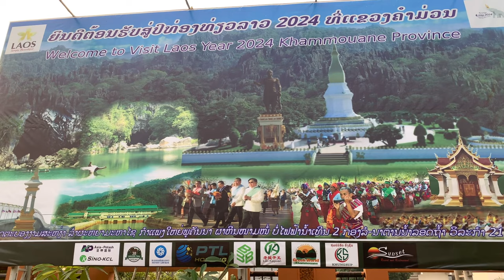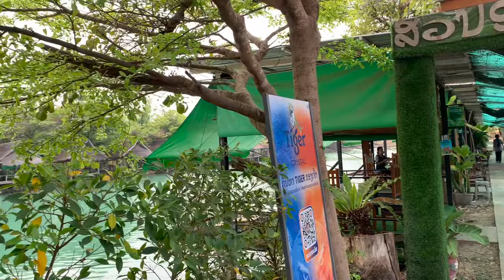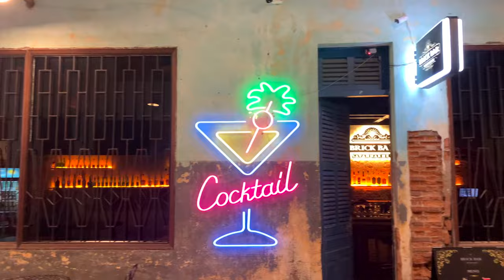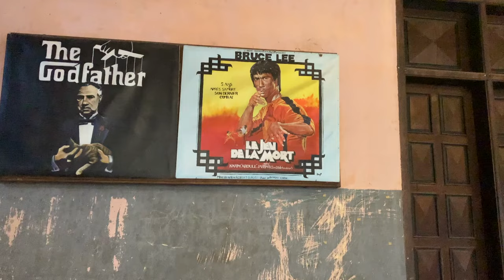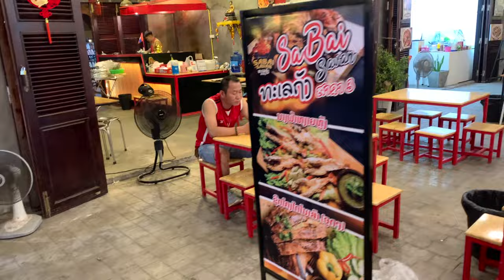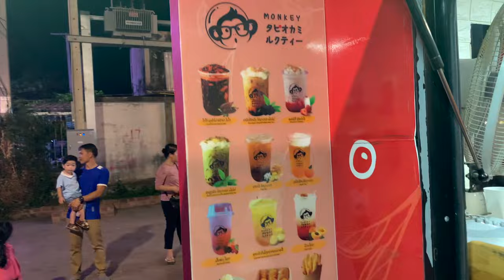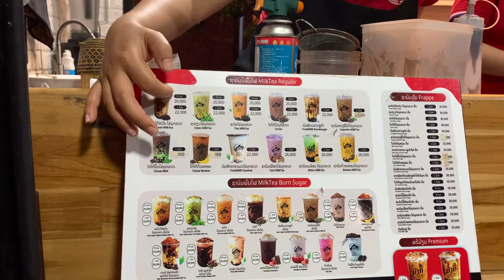Southern Laos Road Trip Day 2 - Savannakhet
2nd in a series of videos following our road trip adventure through Southern Laos. Join us as we make stops along this series of videos in Thakhek, Savannakhet, Pakse, Champasak, Don Khong, Attapeu, and Paksong on the Bolaven Plateau. This stop has us driving from Thakhek to Savannakhet.

00:00 Intro
02:44 That Ing Hang
09:27 Street Art of Savannakhet
11:18 Lao Chaleun
13:51 Night Market
18:01 Outro